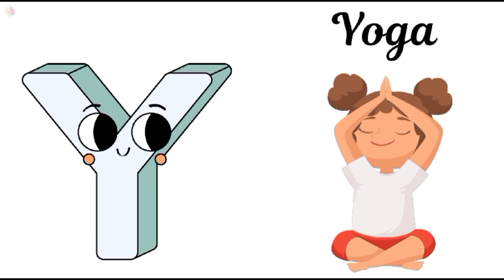words start with Y/ letter y/ y for words/ letter y words for kids/ Alphabet y/ kids Learning video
letter y
letter y for kids
Alphabet y
y for words
words start with y
words start with letter y
letter y words for kids
letter y words for kindergarten
kids vocabulary
Dani kids Learning